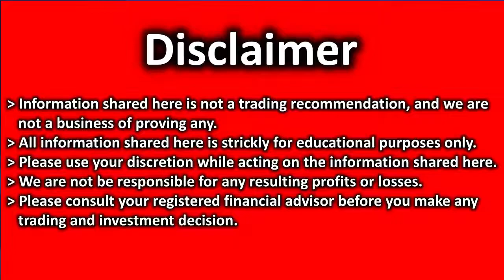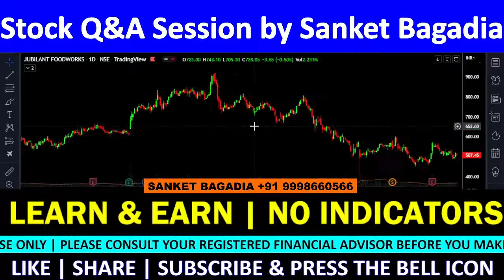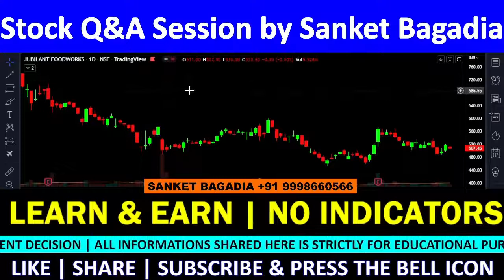JUBILANT FOOD Technical Analysis | JUBILANT FOOD Share Review | JUBILANT FOOD Target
JUBILANT FOOD में मौका, खरीदने का या बेचने का ??